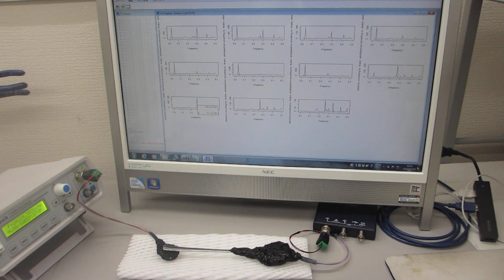音圧データの統計解析に基づいた、超音波実験（超音波システム研究所）